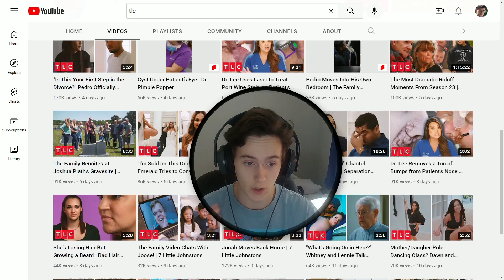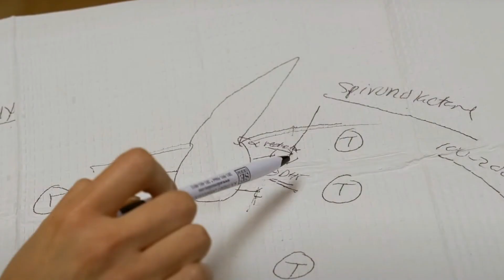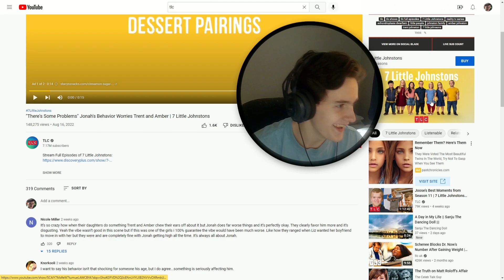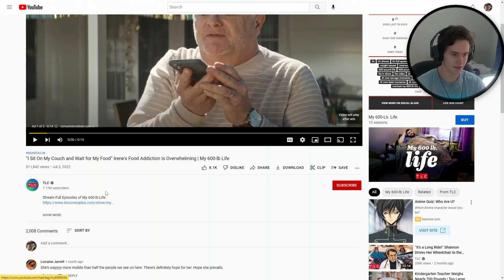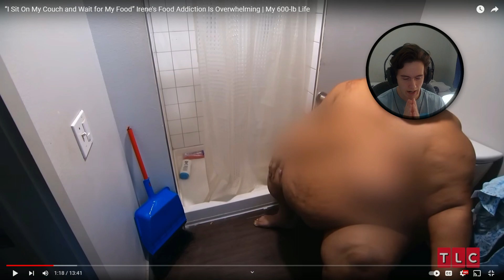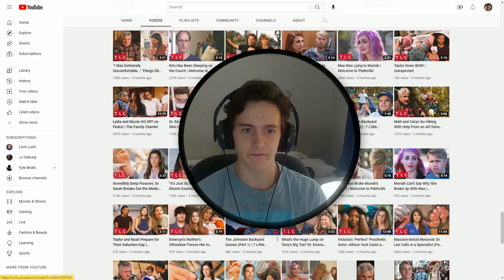TLC Is WILD For This One!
I Don't watch a lot of TLC but I had this video idea and thought it was interesting so here we are lol... Thank you for clicking on the video and give me a chance to entertain you, I hope I didn't disappoint!

TLC -
TLC is an American cable television channel owned by Warner Bros. Discovery. First established in 1980 as The Learning Channel, it initially focused on educational and instructional programming.